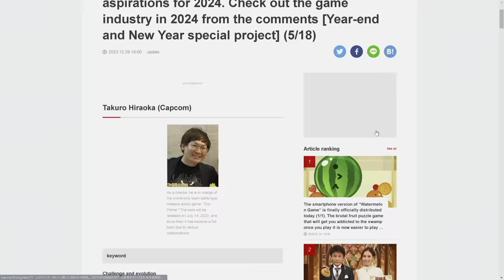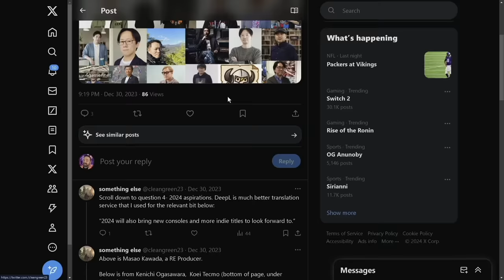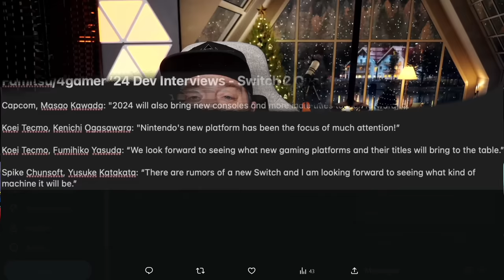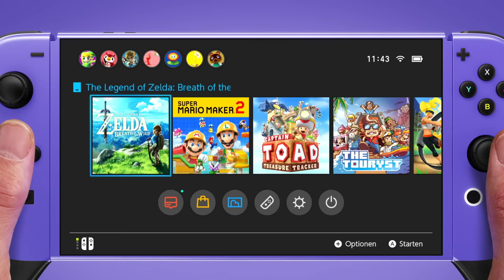Several Game Developers "Confirm" Nintendo Switch 2 is Coming in 2024!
Developers are now openly talking about the Nintendo Switch 2 and they are very excited for what's happening!